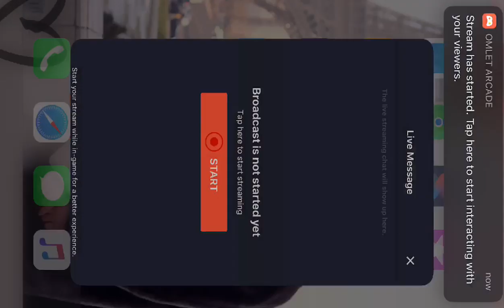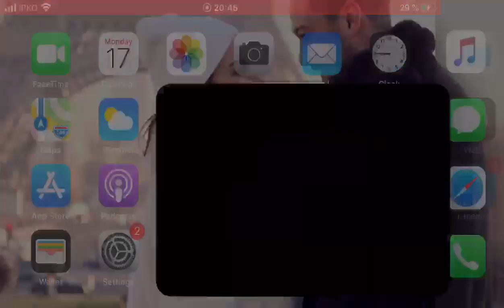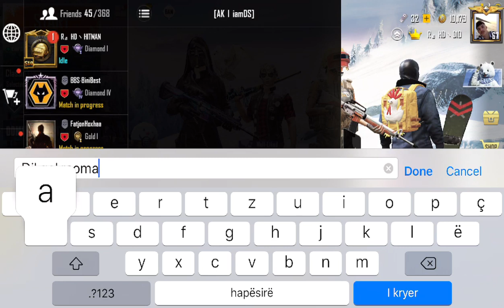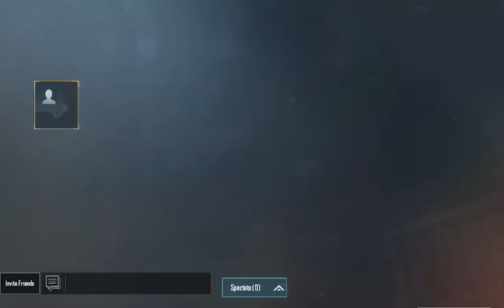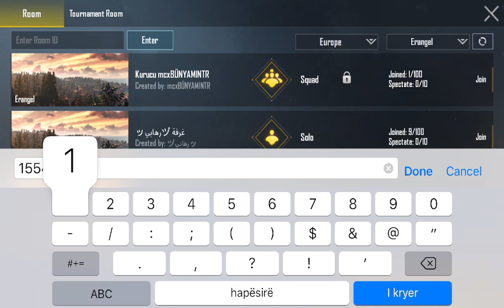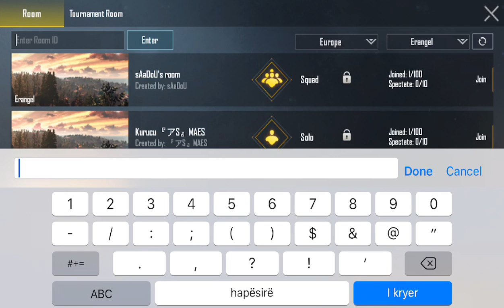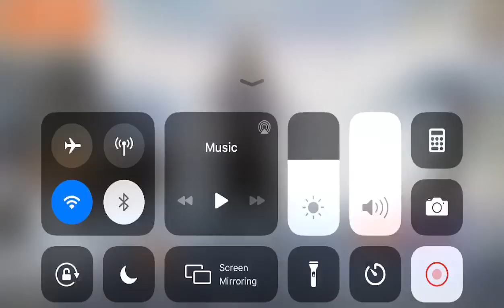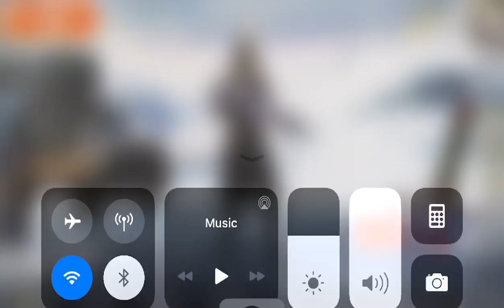Welcome back with DIO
Room’s///Classic///4vs4